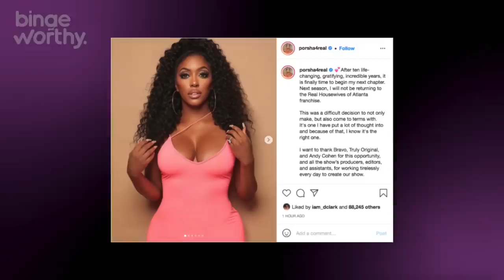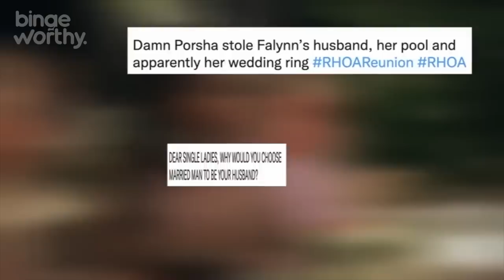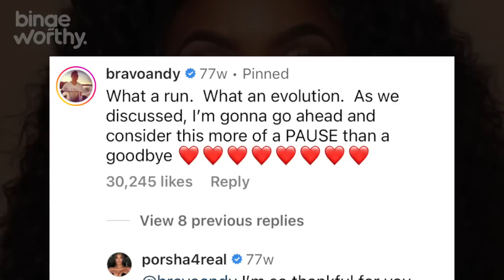Bravo Is Setting Up Porsha Williams | RHOA Update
It’s been almost two years since Porsha Williams announced that she was leaving RHOA and nothing about the show has been the same ever since. And now after convincing her to join RHUGT for Season 3, Bravo is clearly trying to set Porsha Williams up for her RHOA Return.

It’s Justin Diego back with another bingeworthy video and Today let’s talk about how its starting to feel like Porsha Williams is being set up right now, After Bravo just released the first few episodes of RHUGT Season 3 and it’s already giving the Porsha show. Be sure to come back for the trailer for RHOA Season 15.

0:00 Eva Marcille Divorce Drama
1:25 Real Housewives Ultimate Girls Trip Season 3
2:37  RHUGT Season 3 Cast
3:40 Candiace Dillard Gets Shady Porsha & Simon Update
5:57 Porsha Williams Returning after RHOA Season 15